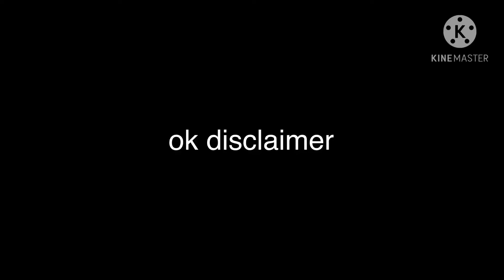about that war thing..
i didn’t really wanna make a video on this but idk i feel like some of the points people were protecting were ehh

that’s all im mentioning for channels rn lol